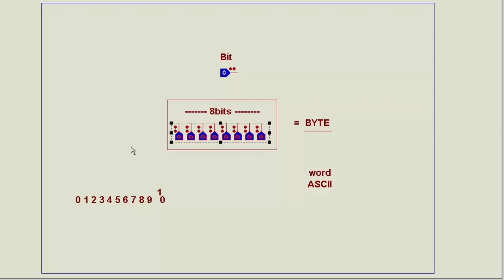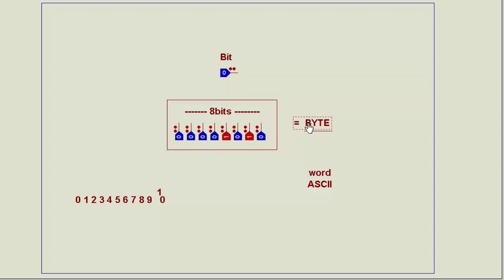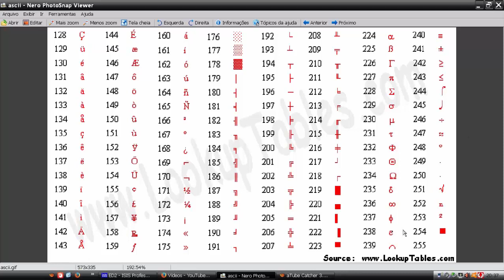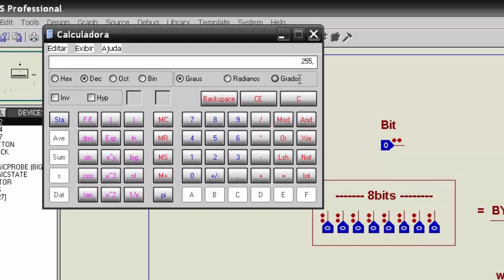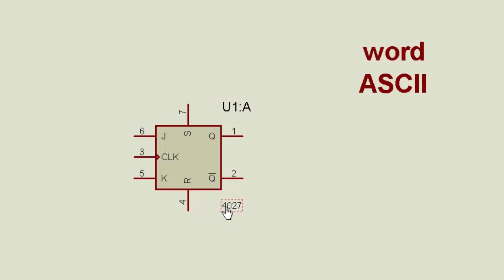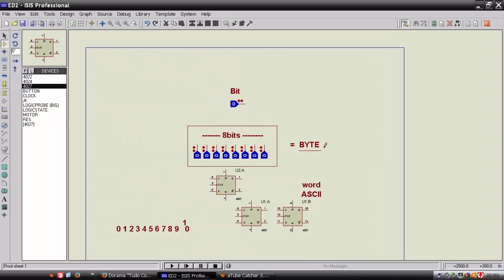Eletrônica Digital - 09 (Bit Byte)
Vamos entender um pouco sobre o sistema binário, bit e Byte ...